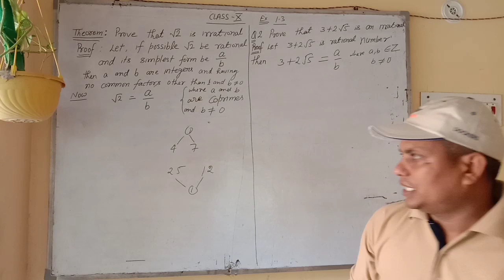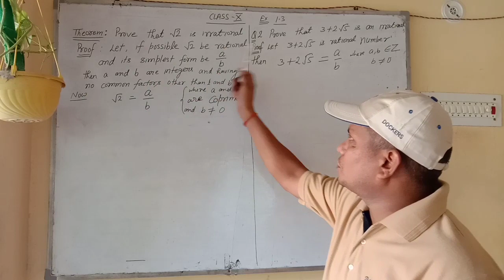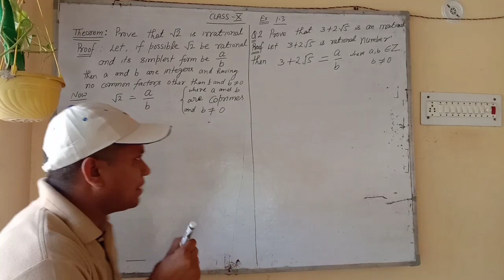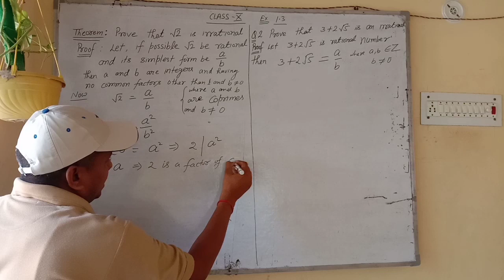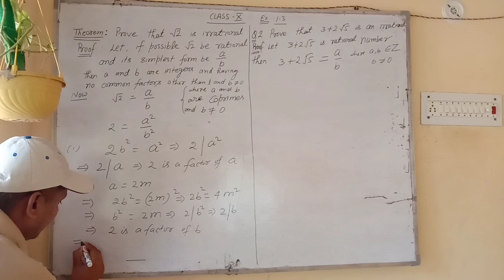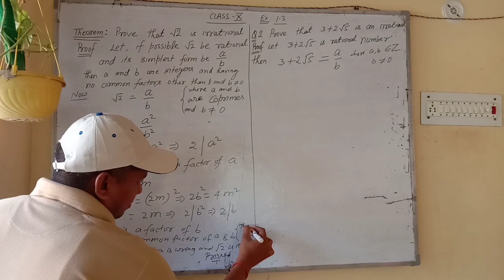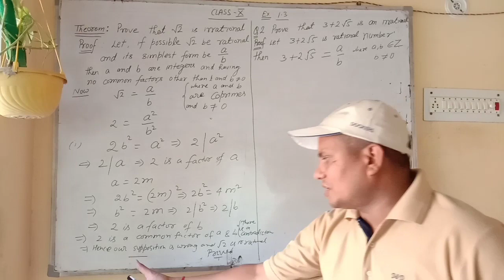Class 10th Real numbers(Theorem :proof of irrationality)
√2 is an irrational number